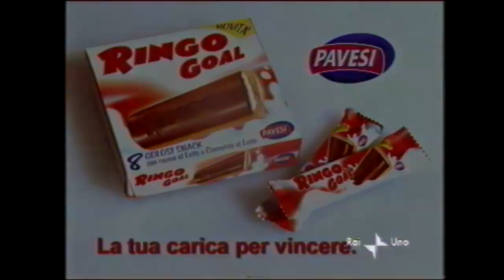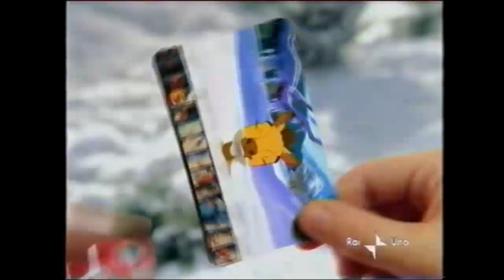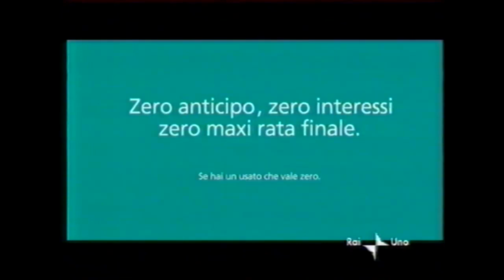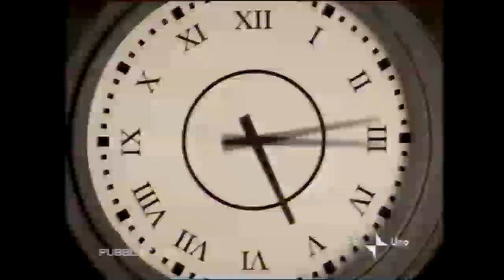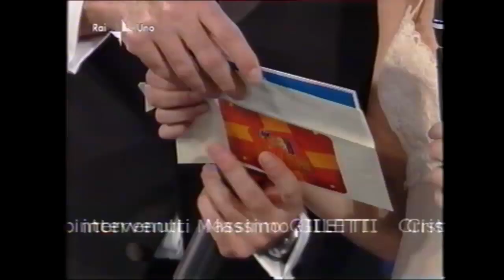Di Tutte e di Più - conduce Massimo Lopez diretta da Auditorium Rai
live, prima e ultima puntata alla vigilia della guerra USA - Saddam, marzo 2003
auditorium Rai del Foro Italico